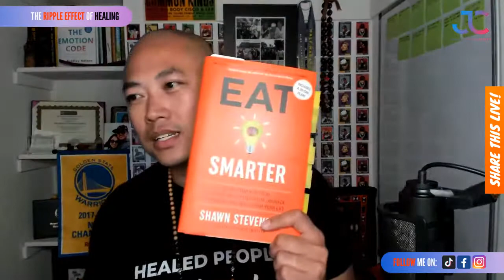TREOH07: Eat Smarter & Book Giveaway!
I'll be giving away the Eat Smarter book by Shawn Stevenson to 2 people!